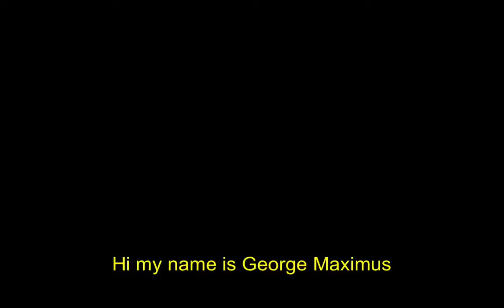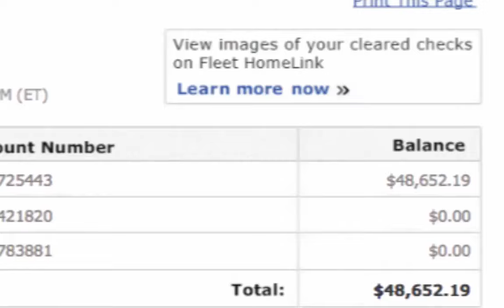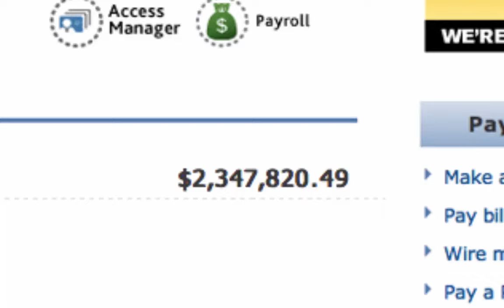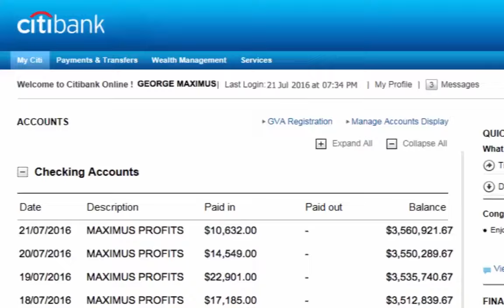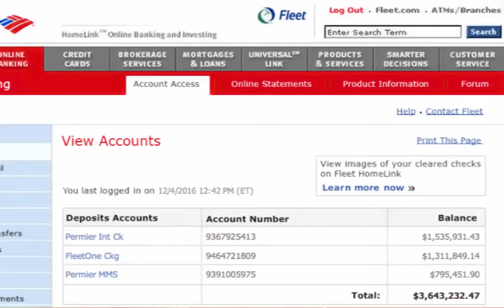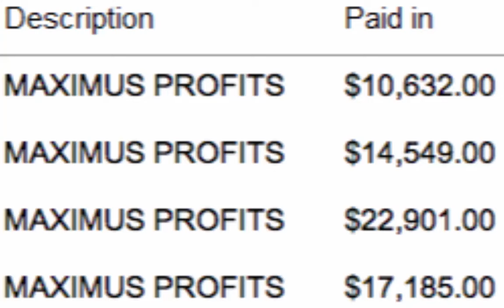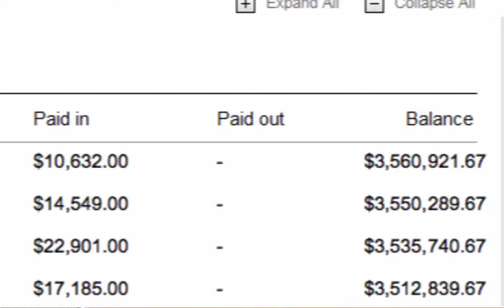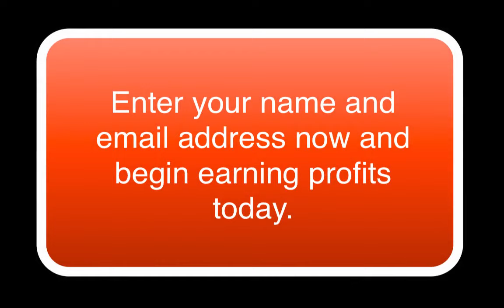Binary Options Trading Income Secrets 2016 - Ways To Make Money Online 1,000$ Per Day